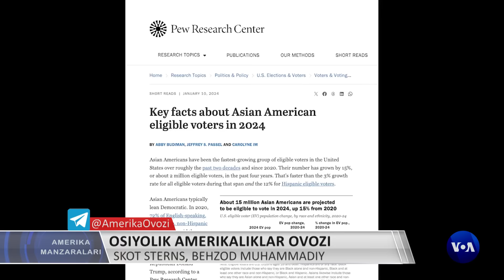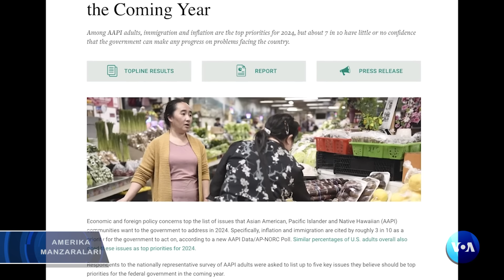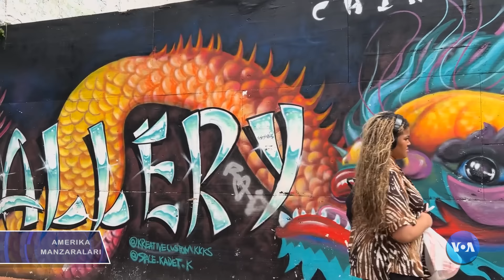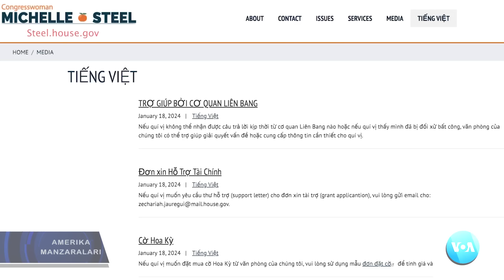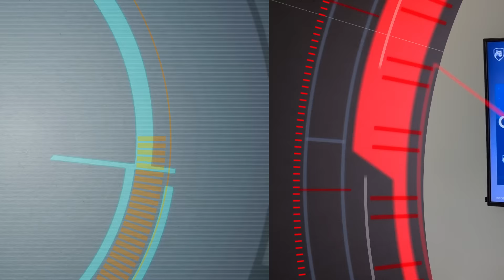Amerika Manzaralari: Osiyoliklar, O'zbekiston, Pensilvaniya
00:00 Bu dasturimizda:
01:01 Osiyolik-amerikaliklar – ulkan kuch
04:29 Bu yilgi saylovda ular kimga ovoz beradi?
09:30 Yashil energiyaga asoslangan kemalar
13:29 Amerikada universitetni tamomlayotgan o’zbekistonliklar
           Talabalar shaharchasini ular bilan aylanamiz
           Pensilvaniya shtatidan hikoyalarimiz …